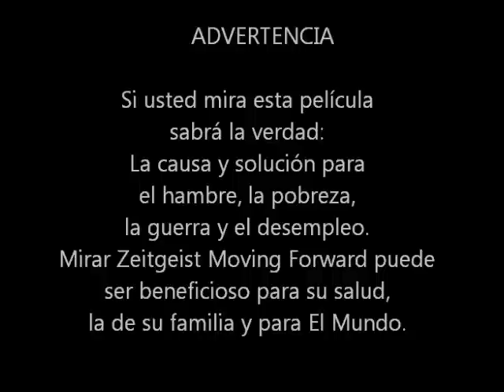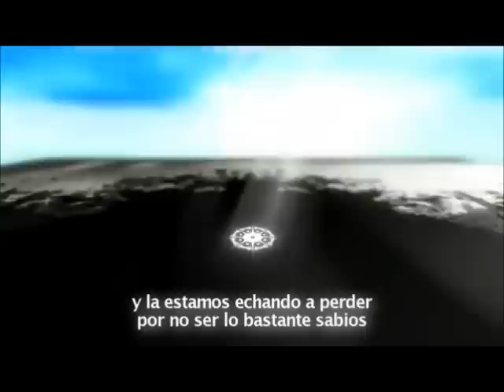Zeitgeist Moving Forward Ecuador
Promo Zeitgeist Moving Forward Español, Ecuador
Proyecciones en Ambato, Quito, Loja y Latacunga